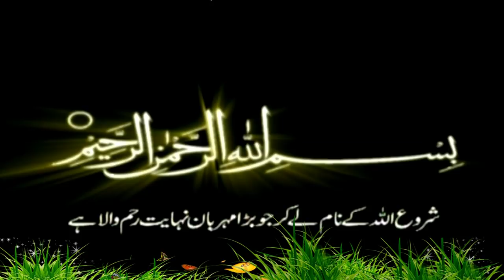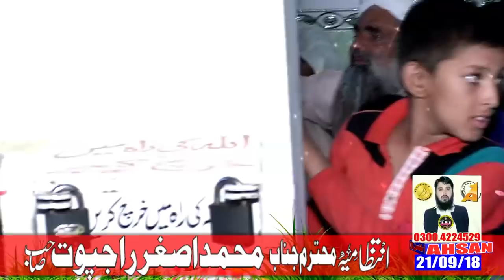waqia karbala and Shahadat e Hazrat Hussain R A very Emotional speach by Molana Qari Muhammad Ismaee